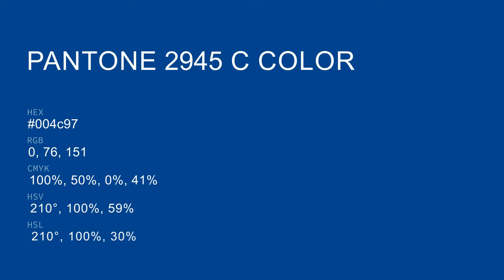color 004c97 hex color - Blue color - Warm color 004c97